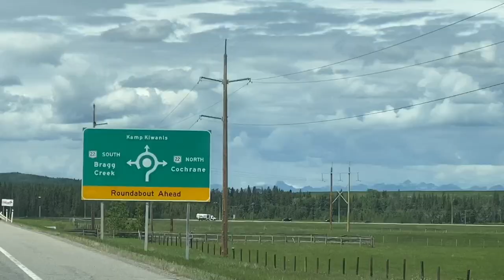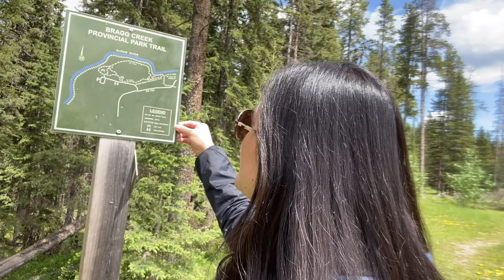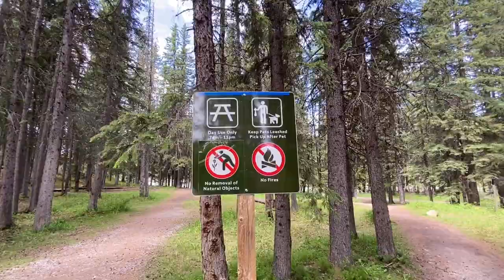Bragg Creek Provincial Park Trail AB, 🇨🇦/ Travel Alberta Canada /Provincial Park Walk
BraggCreekProvincial Trail

I have never been to this park trail in Bragg Creek in my years of stay in Alberta. I find the place amazing! I love to hear the sounds of the water swiftly passing through the Elbow River.